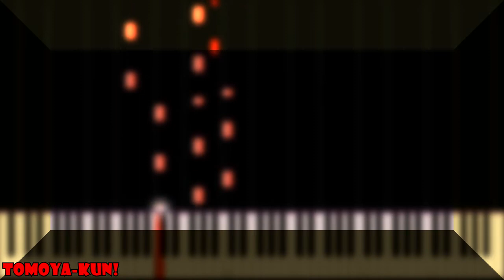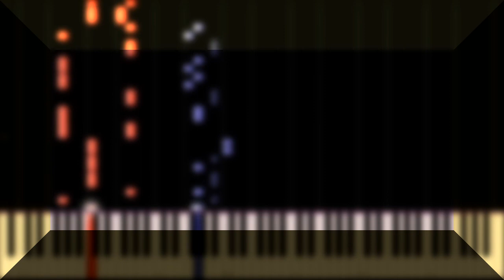[Fukase] Sweet Devil (MIDI ver.) [VOCALOID カバー]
Original MIDI and pv: aregan

VSQx by: Ree-chan

Vocal:
Fukase V4

Programas utilizados:
VOCALOID 4
Adobe Audition CC
Studio Platinun 13